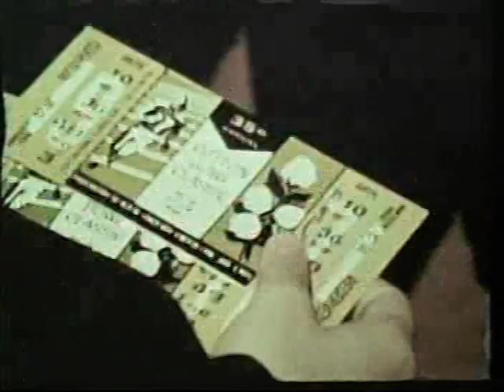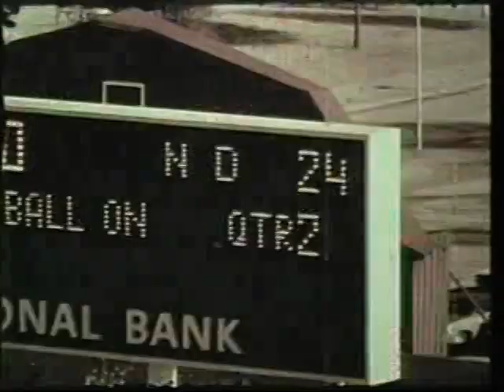1971 Cotton Bowl Highlights - Texas vs. Notre Dame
Notre Dame upsets #1-ranked Texas in the Cotton Bowl, January 1st, 1971. Narrated by the legendary Lindsey Nelson.